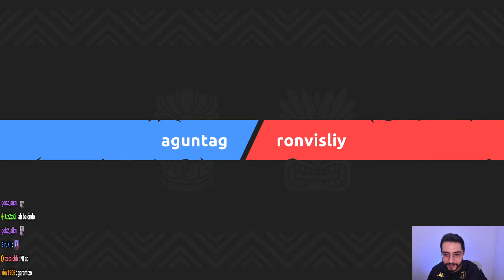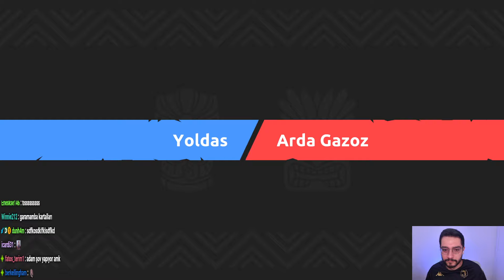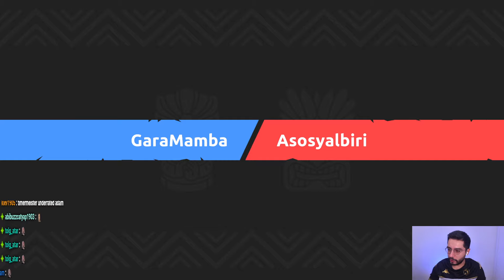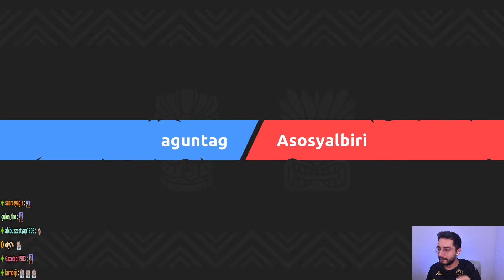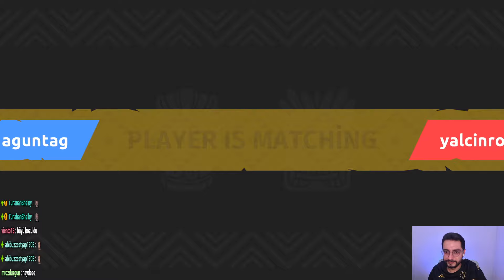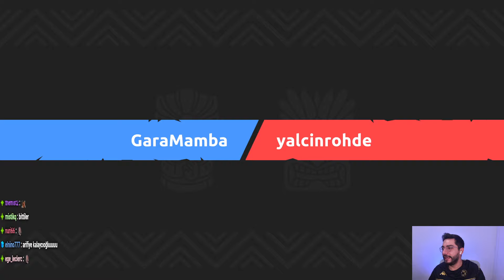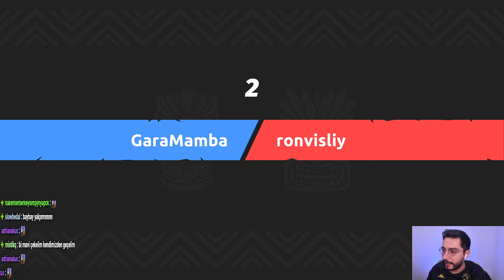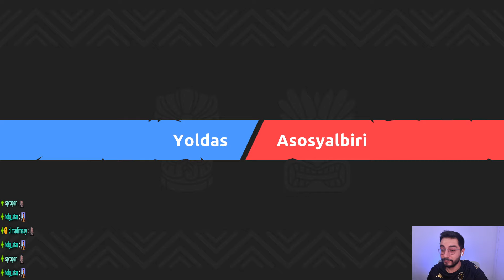Ekiple Survivor 2. Hafta Sürpriz Vedalar l Survivor World #2